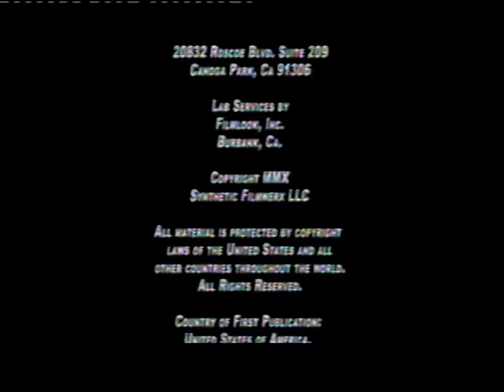Cinemax Continuity July or August of 2012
Aired between Sexual Witchcraft (2011) and Sudden Death (1995) sometime around either July or August of 2012.
Man has it been like months since I've last did stuff like this!?

All rights respectfully reserved for Cinemax, HBO, and Warner Bros Discovery.